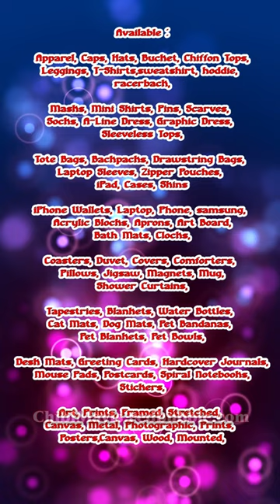Chibi Baby Piggy Wear Red Shirt #1